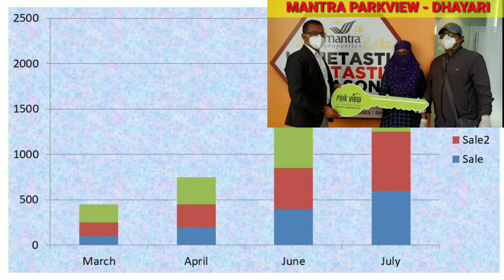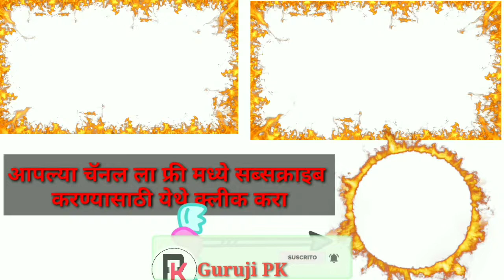प्रॉपर्टी मध्ये गुंतवणूक करा ,Invest in property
सध्या रिअल इस्टेट मध्ये आलेल्या मंदी मुळे घरांच्या किंमती खूप कमी झाल्या आहेत त्यामुळे गुतंवणूक करण्यासाठी हीच योग्य वेळ आहे

The current downturn in real estate has brought down house prices so this is the right time to invest.

रियल एस्टेट में मौजूदा मंदी ने घर की कीमतों को नीचे ला दिया है इसलिए निवेश करने का यह सही समय है।

आज COVID 19 म्हणजेच कोरोना महामारीमुळे अनेक बांधकाम कंपन्या बंद होत आहेत. त्यामुळे अनेक ग्राहक प्रॉपर्टी मध्ये गुंतवणूक करण्यासाठी घाबरत आहेत. कोणत्या पोजेकट पैसे गुंतवावे हे कळत नाही . आता  खरी वेळ आली आहे रिअल इस्टेट मध्ये पैसे गुंतवायची कारण प्रॉपर्टीचे रेट कमी होत आहेत
आणि आम्ही आपणस योग्य प्रॉपर्टी दाखवायचा प्रयत्न करत आहे
प्रॉपर्टी घेण्यापूर्वी कोणत्या गोष्टीची काळजी घेणे गरजेचे आहे या साठी आपण व्हिडीओ बनवत असतो आपण जर प्लॅन करत असाल तर नक्कीच आपला व्हिडीओ पहा

Today many construction companies are shutting down due to the COVID 19 epidemic. So many consumers are afraid to invest in property. Don't know which project to invest money in. Now is the time to invest in real estate as property rates are falling
And we are trying to show you the right property
We are making a video of what you need to take care of before buying a property. If you are planning, be sure to watch your video.

आज, कई निर्माण कंपनियां COVID 19 महामारी के कारण बंद हो रही हैं। इसलिए कई उपभोक्ता संपत्ति में निवेश करने से डरते हैं। पता नहीं किस प्रोजेक्ट में पैसा लगाया जाए। अब अचल संपत्ति में निवेश करने का समय है क्योंकि संपत्ति की दरें गिर रही हैं
और हम आपको सही संपत्ति दिखाने की कोशिश कर रहे हैं
हम प्रॉपर्टी खरीदने से पहले आपको किन बातों का ध्यान रखना चाहिए, इसका एक वीडियो बना रहे हैं। यदि आप योजना बना रहे हैं, तो अपना वीडियो अवश्य देखें।